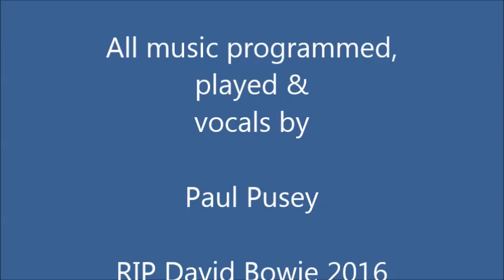David Bowie - Ashes to Ashes cover By Paul Pusey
recorded live in memory of David Bowie, with the backing programmed in midi on ableton live by me, and played and recorded live.